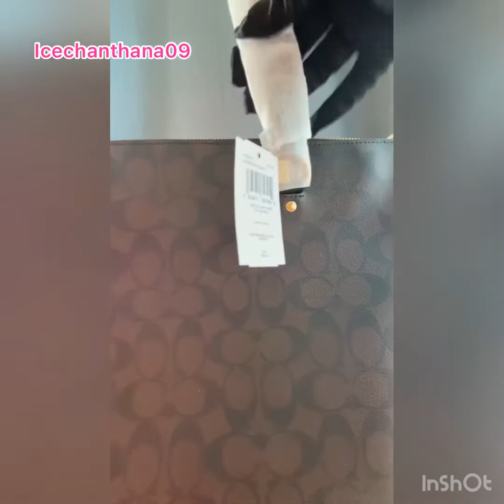# รีวิวกระเป๋าโค้ช coachthailand coachbag CoachGalleryTote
Coach Gallery Tote
size : 12 3/4" (L) x 10 1/2" (H) x 5 1/2" (W)